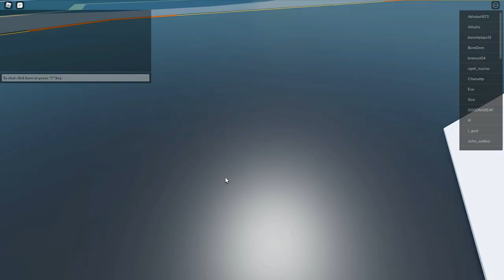[EVENT] How to get BAKUGAN - DRAGO COMPANION in Roblox OFFICIAL BAKUGAN LAUNCH PARTY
In this video, I'll be showing you How to get BAKUGAN - DRAGO COMPANION in Roblox OFFICIAL BAKUGAN LAUNCH PARTY